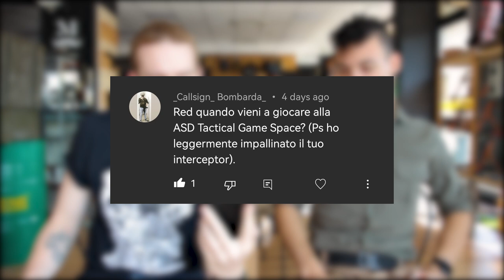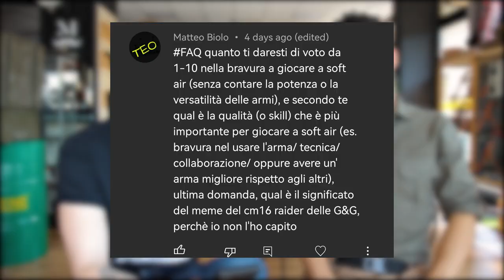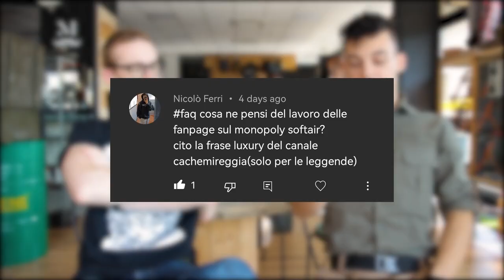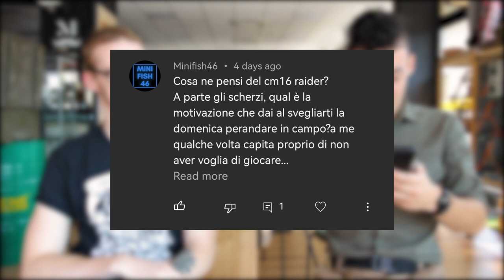FAQ N.3 - Smetterete Softair?